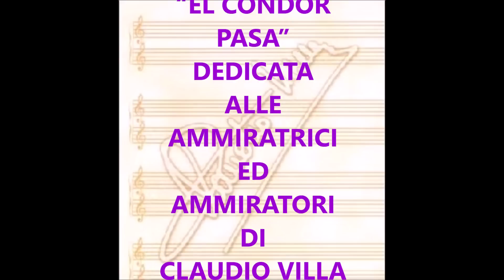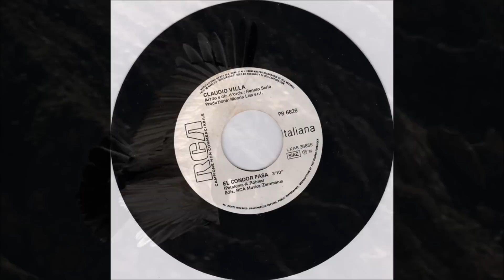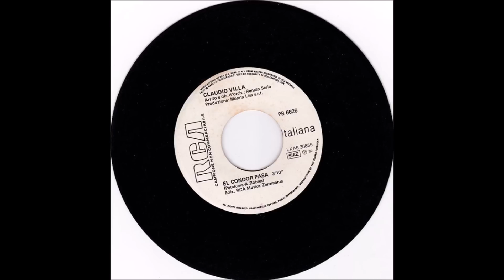EL CONDOR PASA (CLAUDIO VILLA - R C A 1982)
Canzone storica, inno alla libertà, tradotta in tutte le lingue. In Italia ci sono state  le versioni di Gigliola Cinquetti e di Gianni Morandi con testi diversi, Il brano faceva parte di una “zarzuela” composta nel 1913 dal musicista Daniel Alomia Robles su versi di Julio de La Paz, Fu registrato nel 1933 . Il suo grande successo l’ottenne nell’interpretazione di Simon & Garfunkel nel 1970. Nel 1977 fu inserito insieme ad altri brani nella sonda Voyager per farlo ascoltare, se vi fossero stati, ad abitanti di altri pianeti. Eseguito anche dagli Inti Illimani in versione strumentale. Fu inciso dal Reuccio della Canzone melodica italiana, Claudio Villa, nel 1982 per la R.C.A. con i versi di Petaluma (pseudonimo di M.G. Gaspari) e l’Orchestra di Renato Serio. Un disco da collezionista in cui Villa esprime con la dolcezza della sua voce i sentimenti di libertà e di attaccamento alla terra natia. Bellissimo.

Historical song, hymn to freedom, translated into all languages. In Italy there were versions of Gigliola Cinquetti and Gianni Morandi  with different texts, The song was part of a "zarzuela" composed in 1913 by the musician Daniel Alomia Robles on verses by Julio de La Paz, It was recorded in 1933. His great success was obtained in the interpretation of Simon & Garfunkel in 1970. In 1977 he was included along with other pieces in the Voyager probe to make him listen, if there were, to inhabitants of other planets. Also performed by Inti Illimani in instrumental version. It was recorded by Reuccio of the Italian melodic song, Claudio Villa, in 1982 for the R.C.A. with the verses of Petaluma (pseudonym of M.G. Gaspari).and Renato Serio’ Orchestra. A collector's album in which Villa expresses with the sweetness of his voice the feelings of freedom and attachment to the homeland. Very beautifull.

EL CONDOR PASA
ROBLES – PETALUMA

Il condor vola in alto sopra noi,
fermo là, senza età, sopra noi.
La vita scorre lieta e lui va via
dall’amore, s’allontana, fugge via.

Ma io non sono per l’addio,
uno in più che tu dirai,
mi sto godendo questa luce
per il tempo che vorrai e tu lo sai.

Il condor nell’azzurro è munto ormai,
sta andando via,
 via da noi,
che accade mai.